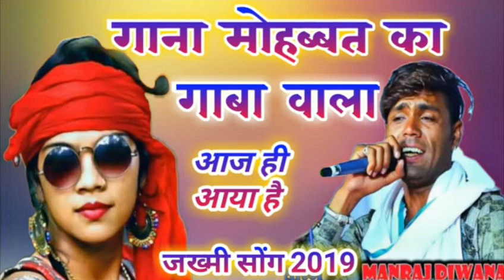सिंगर मनराज दिवाना/ गाना मोहब्बत का गाबा वाला मनराज दीवाना न्यू सोंग 2019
सिंगर मनराज दीवाना न्यू सॉन्ग 2019

Manraj Deewana 2019,
Singer Manraj Deewana New Song 2019,सिंगर मनराज न्यू सॉन्ग 2019,